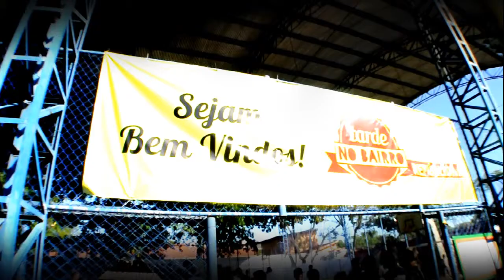Coletânea Tarde no Bairro 2012